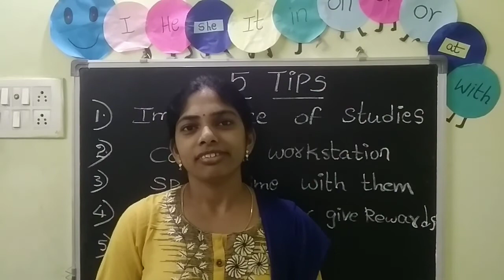# 5 Tips To follow# Tips for parents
This video is about the solution of the problem of parents for finishing the homeworks by their kids.Here given some tips to bring interest for the kids.